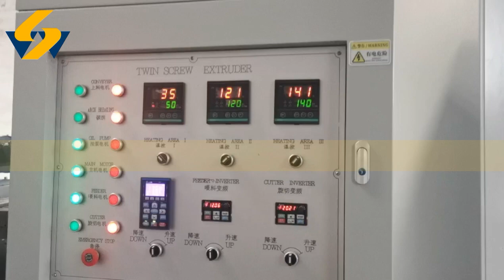High-performance Fried Salad Snacks Making Machine and fried chips snacks production line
High-performance Fried Salad Snacks Making Machine and fried chips snacks production line, the capacity is from 100kg/h to 250kg/h capacity for your choice.
My WhatsApp number is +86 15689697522